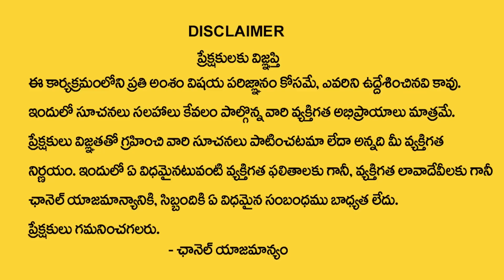2023 Prediction For Your Zodiac Sign | Horoscope Prediction 2023 | Nanaji Patnaik Astrologer | TSW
Watch► 2023 Prediction For Your Zodiac Sign | Horoscope Prediction 2023 | Nanaji Patnaik Astrologer | TSW